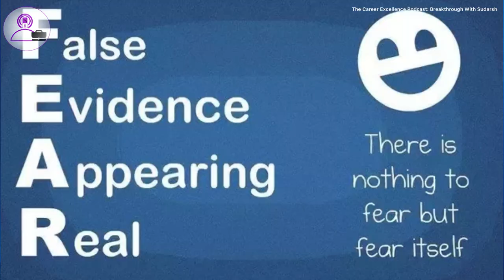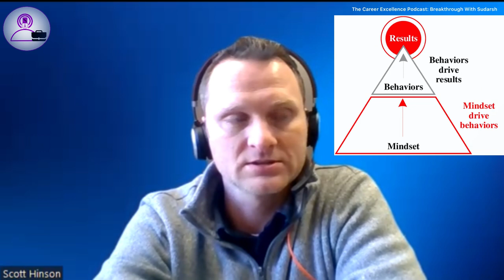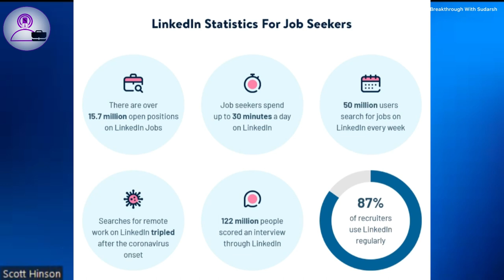Scott Hinson | The Career Excellence Podcast: Breakthrough with Sudarsh | Ep 1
Do you want to unleash the secrets of success?

Well, get ready to make your mark in the world!

I'm excited to introduce "The Career Excellence Podcast: Breakthrough with Sudarsh" - your passport to achieving true success!

In this podcast series, I dive deep into the experiences, strategies, and tactics of the best minds in the business. My mission is to empower you with the practical knowledge and tools you need to conquer your career goals. I believe that everyone has the potential to succeed in their career with the right guidance, support, and knowledge.

Our first episode features the amazing Scott Hinson, a learning and career coach who has helped many people achieve their goals and reach their dreams. His inspiring journey, from being an ESL teacher to becoming a highly sought-after coach, will inspire and motivate you to unlock your full potential.

I would like to leave you with a quote from Les Brown-
"You don't have to be great to get started, but you have to get started to be great."